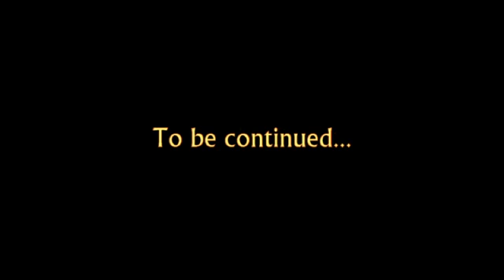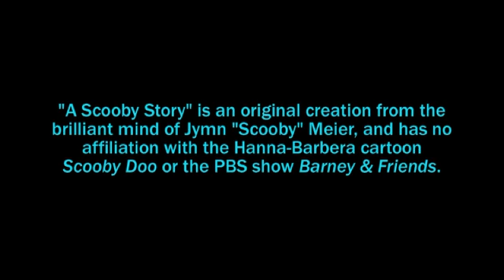A Scooby Story - Episode V: The Ghost of Barney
Scooby's quest to bring down the purple dino continues as he encounters some "paranormal" activity.

These stories are original creations from the brilliant mind of their teller, "Scooby".